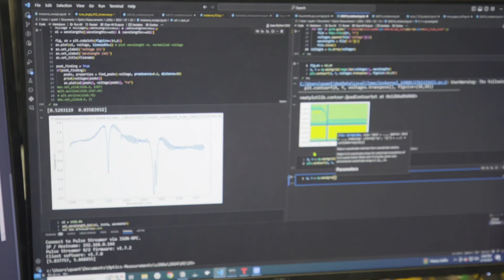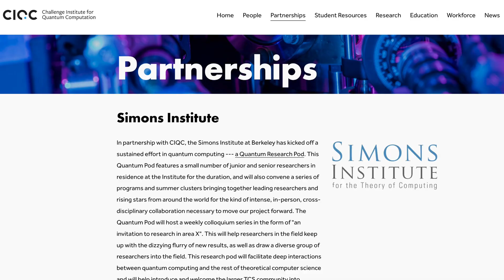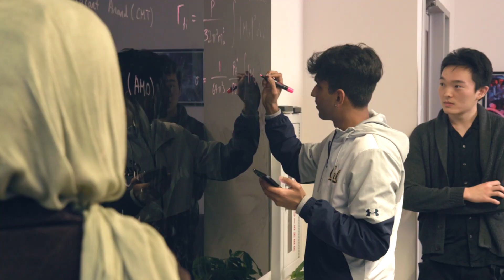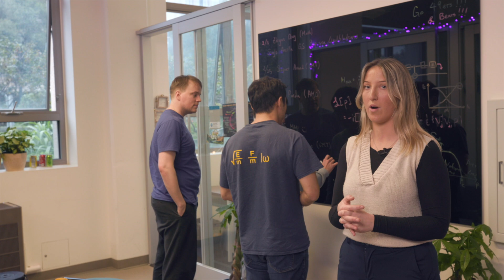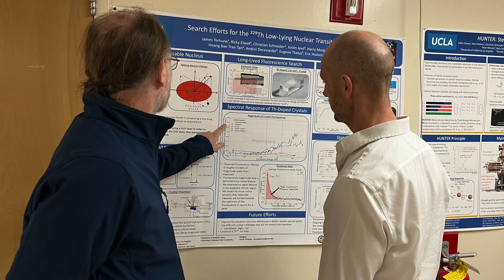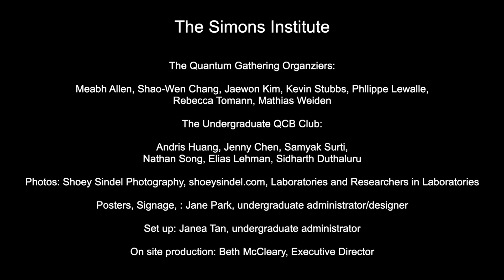NSF Challenge Institute for Quantum Computation – Paving the Way for Useful Quantum Computing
At CIQC we focus on addressing the fundamental challenge of the development of the quantum computer. We work on useful quantum algorithms as well as identifying hardware components that will be required to build a large-scale fault-tolerant quantum computer.